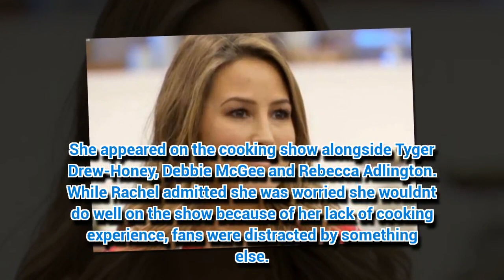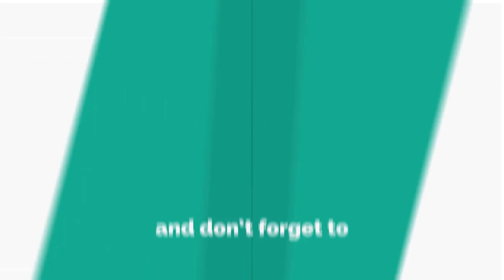Rachel Stevens throws fans into frenzy with shocking appearance: 'What the f***'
MASTERCHEF fans couldn't believe what Rachel Stevens looked like on the show last night.